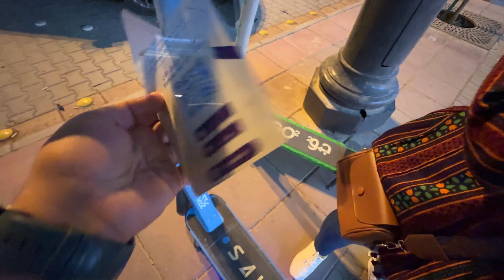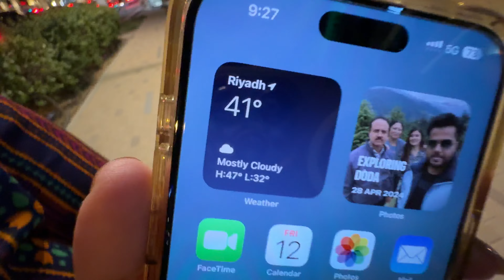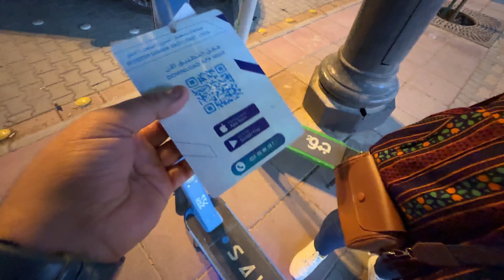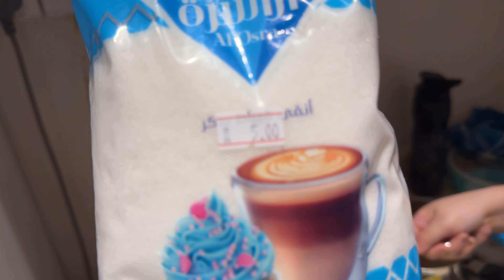REALITY Of SAUDI ARABIA In NIGHT 😳INDIAN’s Dont Know This | Vlog#5